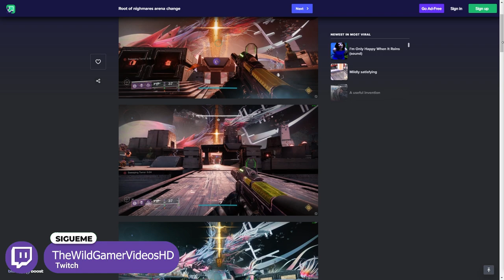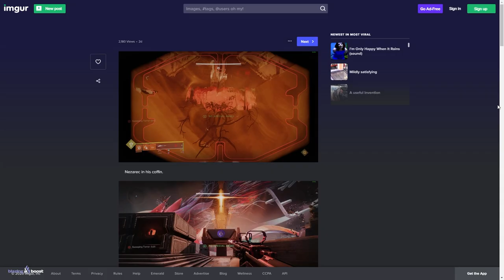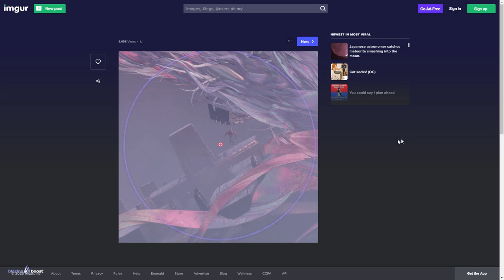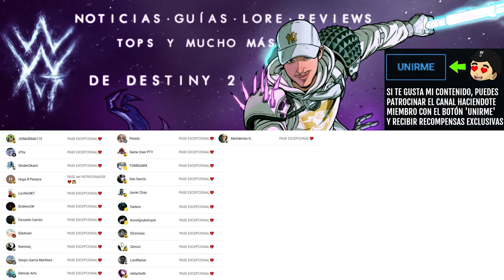NO PUEDE SER! ESTO ES ALUCINANTE! | Destiny 2 Eclipse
✨¡SÍGUEME!

⏰MARCAS DE TIEMPO:
0:00 Intro
0:42 Bungie me ha dejado flipando con esto
4:07 Outro

💠💻MI PC:
• CPU: AMD Ryzen 7 5800X 3.8 GHz 8-Core Processor
• GPU/ Gráfica: Gigabyte GeForce RTX 3060 12 GB
• PLACA BASE: Asus ROG STRIX B550-F GAMING (WI-FI) ATX AM4
• CPU Cooler: Corsair H100i RGB PLATINUM 75 CFM
• Memoria RAM: Corsair Vengeance RGB Pro 32 GB DDR4-3200 CL16
• ALMACENAMIENTO: Samsung 970 Evo Plus 1 TB M.2-2280 NVME
• TORRE: Corsair iCUE 465X RGB ATX
• FUENTE: Corsair 850 W
• Monitor: MSI Optix G241 23.8" 1920x1080 144 Hz